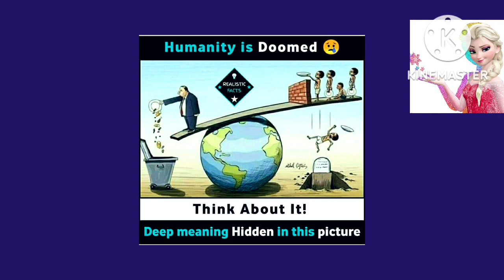Kituu info|//Deepmeaningpicture//sawal o jawab|knowledge//genral information//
Kituu info/ it is a informative channel
Deep meaning//Deeppicture,powerfull,Motivationalpicture,Sawal o jawab ||education